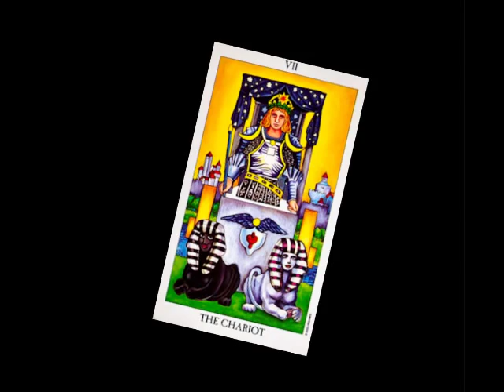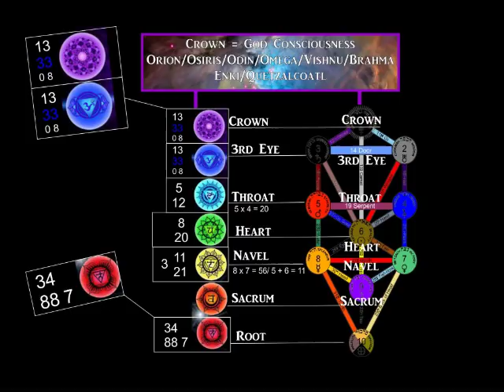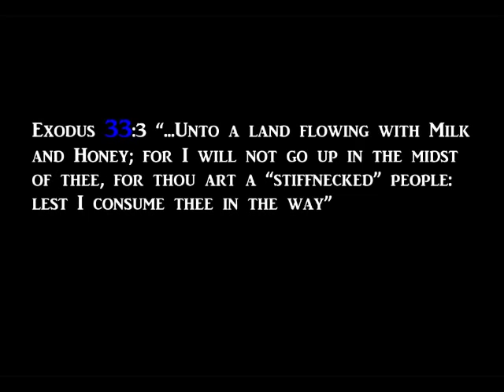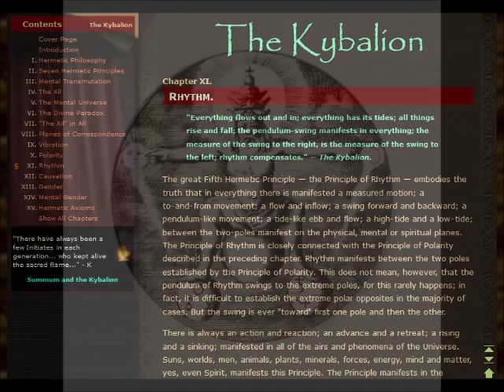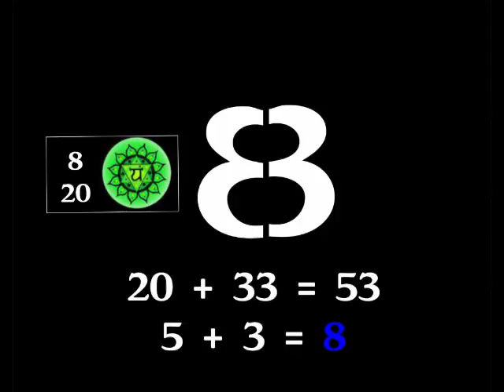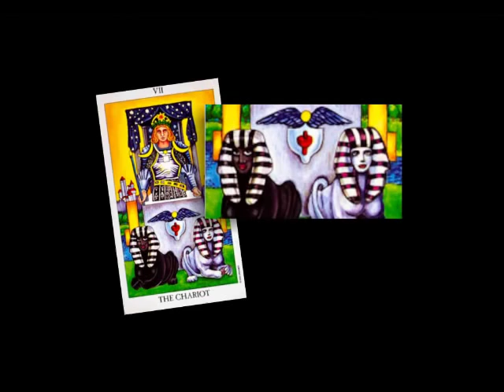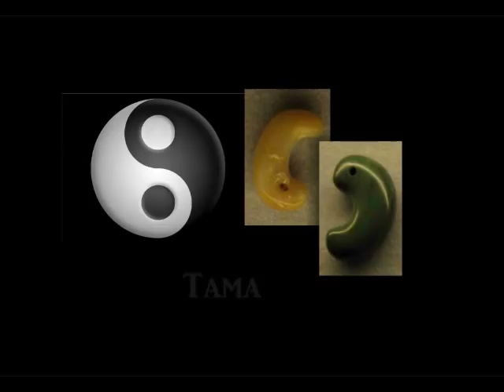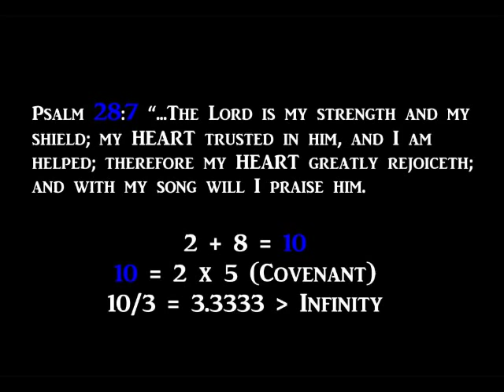Mystery Teachings of Ancient Egypt #8 - The Ascent & Illumination of The Ethereal Trinity (2/3)